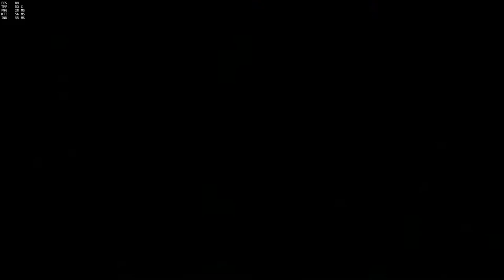Tom and Jordan win every round of Overwatch by landslide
GPU:   GeForce GTX 980 Ti
CPU:   Intel(R) Core(TM) i5-6600K CPU @ 3.50GHz
Memory:   16 GB RAM (15.96 GB usable)
Resolution:   2560x1440@96Hz
Driver version:   368.39
Operating system:   Microsoft Windows 10 Pro Insider Preview